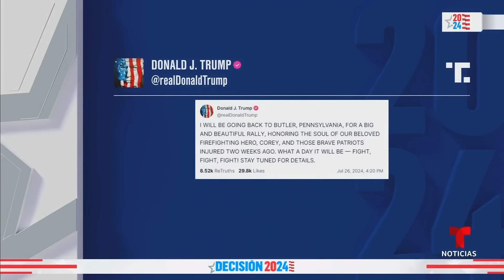Trump reúne a su gente donde trataron de matarlo hace casi tres meses | Noticias Telemundo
Video oficial de Noticias Telemundo. Con la seguridad reforzada, el candidato reunió en Butler, Pennsylvania, a miles de sus fieles, a quienes les pidió propiciarle una victoria contundente, única manera, dijo, de evitar que le roben el triunfo. De paso recibió en el escenario a Elon Musk.